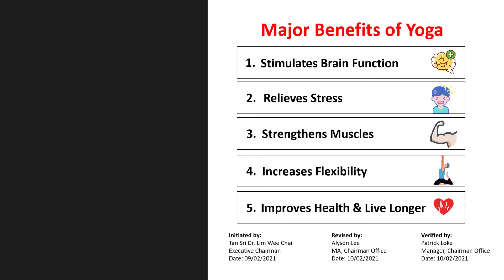Tan Sri Dr. Lim Wee Chai's Yoga Practice